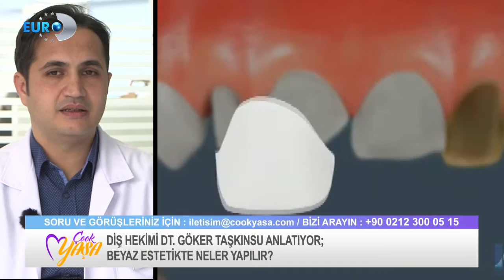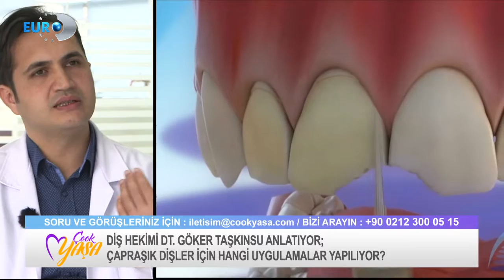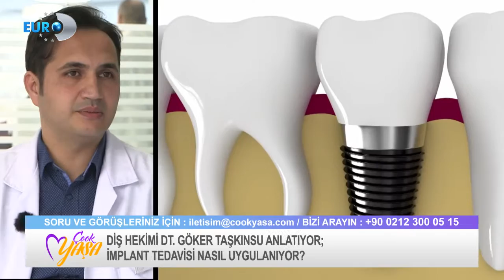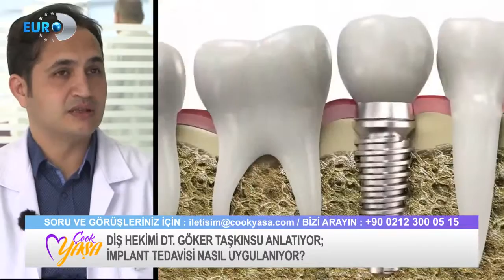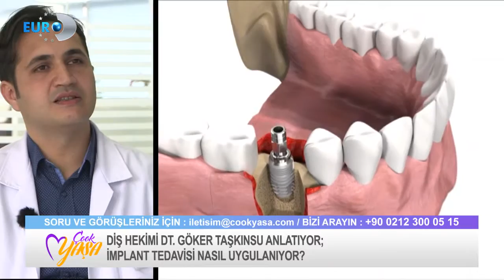DT. GÖKER TAŞKINSU - DİŞ ESTETİĞİ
Estetik Diş Hekimi Dt. Göker Taşkınsu , EURO D'de yayınlanan Suzan Ugan'ın sunumuyla "ÇOOK YAŞA" programına konuk oldu.